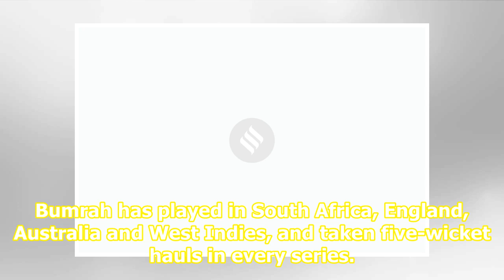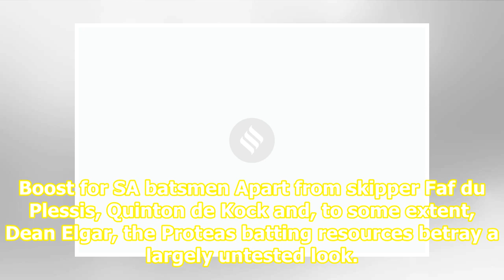INDvSA Test series: India No.1 bowler short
Top News Two Dalit kids lynched for defecating in public in Madhya Pradesh: Police Ayodhya hearing: Didn't accept Ram Chabutra as Ram's birthplace, clarifies Wakf Board Law student, who accused Chinmayanand of rape, sent to jail for extortion Carrying the load: In the absence of Jasprit Bumrah, Umes...